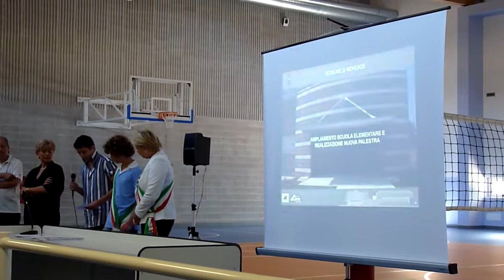Inaugurazione Palestra scuola Primaria Roncade